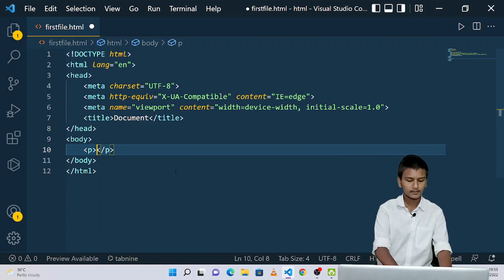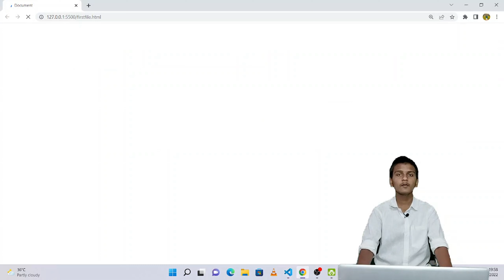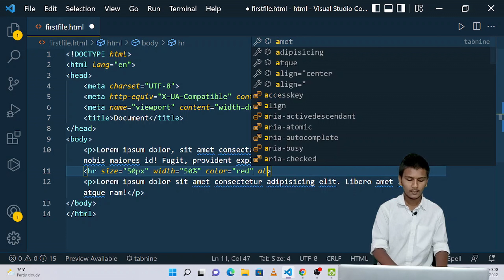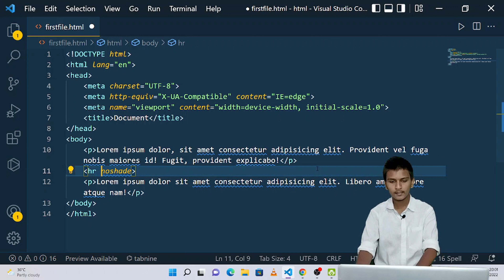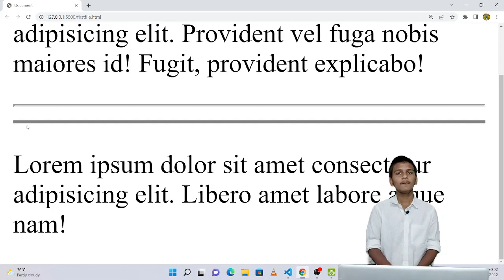HTML Detailed Course | Lecture #7 | hr Tag | Horizontal Rular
This is the whole video series for HyperText Markup Language.
Which will be taught by Vedant Nogja - An IT Student.